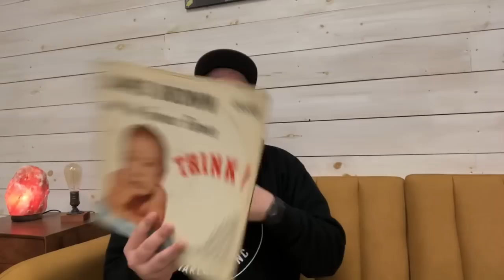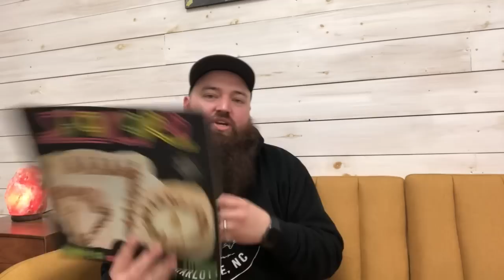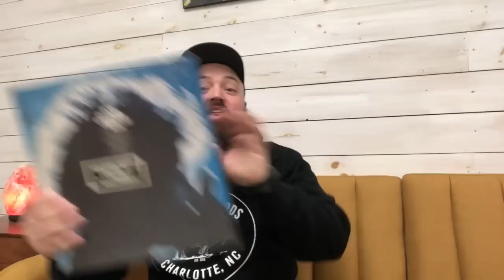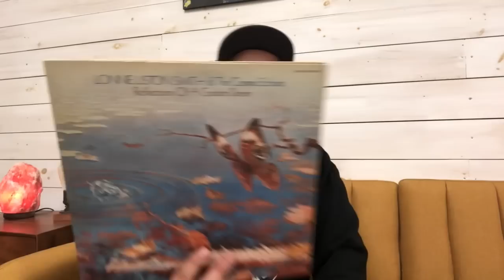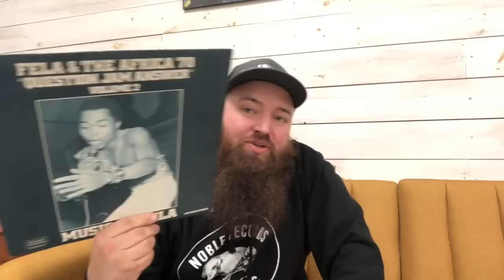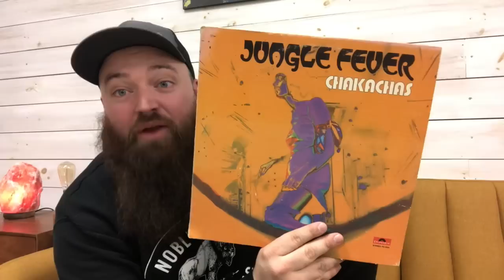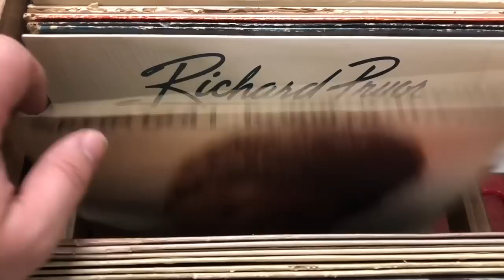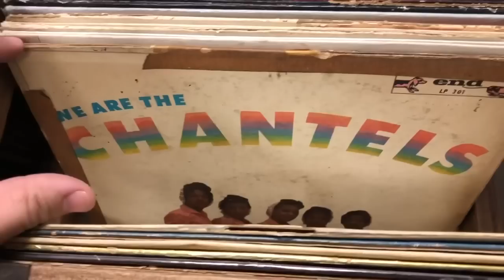I Bought a Record Collection #19: 500 Rare Jazz, Funk & Soul Vinyl Records.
Contact by mail:
11500 E Independence Blvd
Unit F